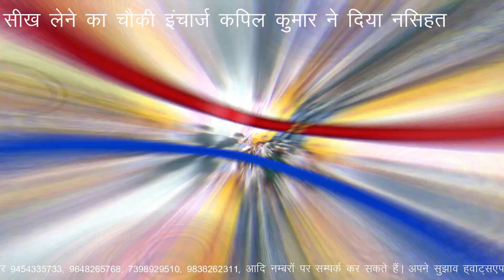kknews24 (कुशीनगर केसरी) :: धूमधाम से मनाई गई डाक्टर अंबेडकर की 133 वीं जयंती